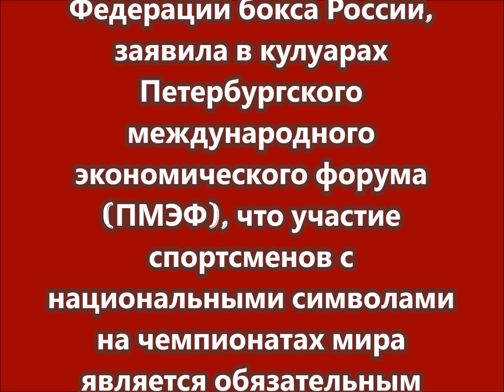Российские боксёры будут выступать на чемпионате мира в 2025 году под своим флагом и с национальным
Российские боксёры будут выступать на чемпионате мира в 2025 году под своим флагом и с национальным гимном